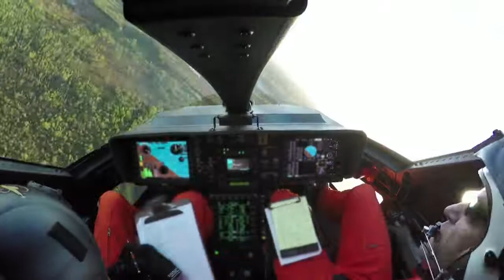Lockheed Martin S97 raider Army helicopter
Lockheed designs most modern Army helicopter ,that is second to none in terms of technology